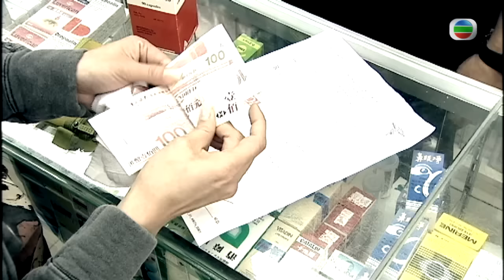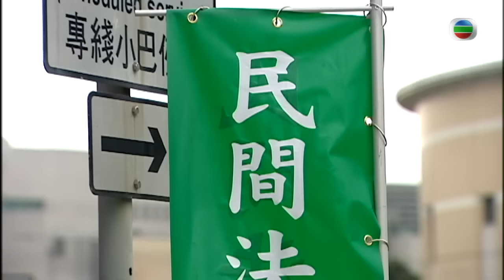TVB法律劇 | 怒火街頭 05/20 | 林子善(佐治)請求 鄭嘉穎(力亞)助婷 | 鄭嘉穎、胡杏兒、李璨琛、林子善、滕麗名、陳敏之 | 粵語中字 | 2011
Ghetto Justice《怒火街頭》(主演:鄭嘉穎、胡杏兒、李璨琛、林子善、滕麗名、陳敏之):羅力亞（鄭嘉穎 飾）在七年前是法律界的傳奇人物，打官司可以不問道德、不擇手段。因常周旋於名利追逐與良心的譴責之中，最終他心理失衡，在法律界銷聲匿跡。